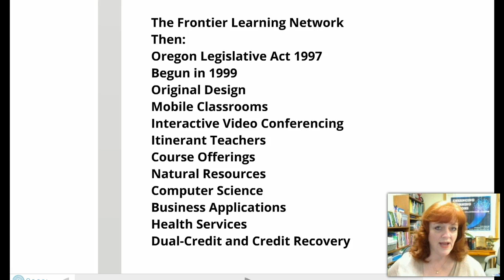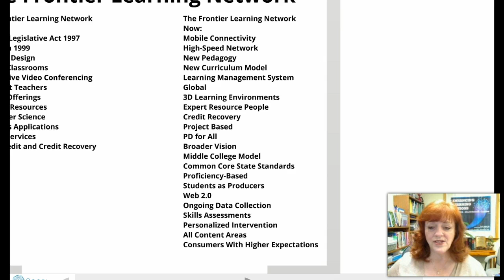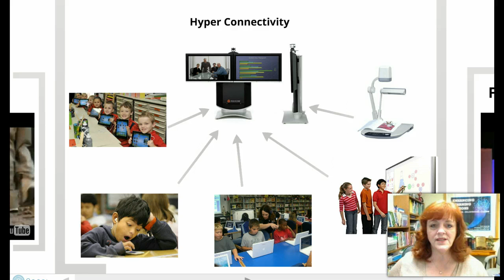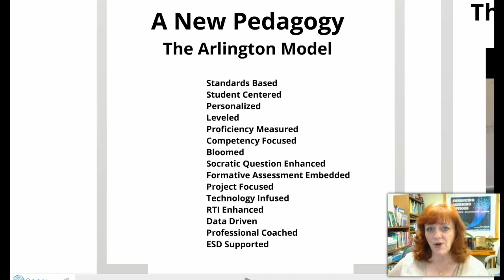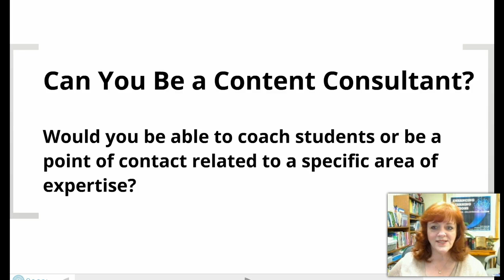iPads in a 1:1 Initiative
A five-minute lightning round presentation for the Oregon Academic Technology Society